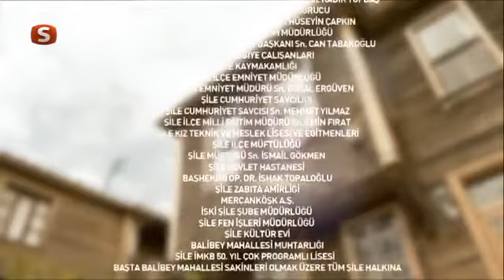İki Dünya Arasında 198.Bölüm SD